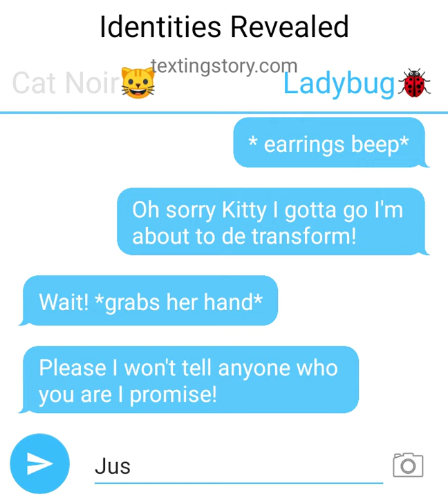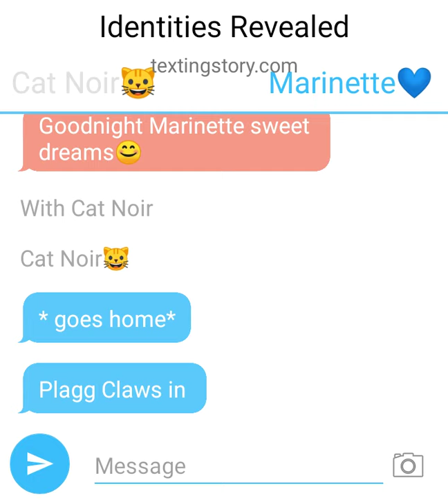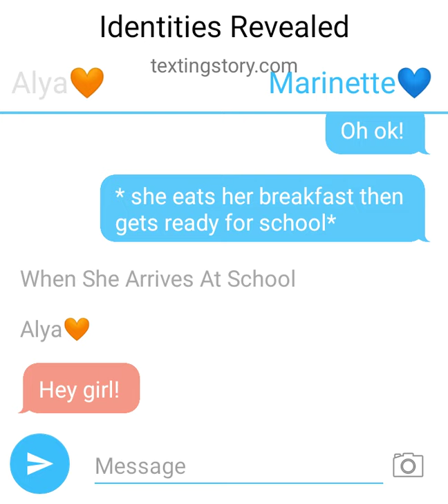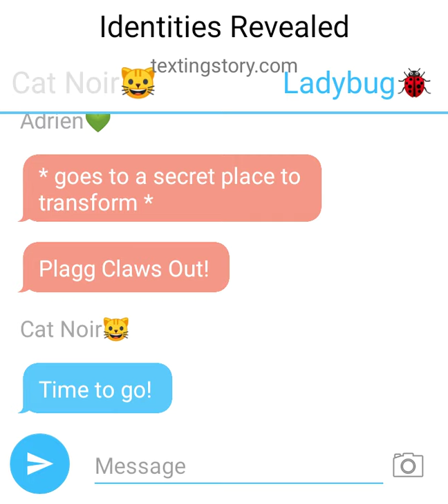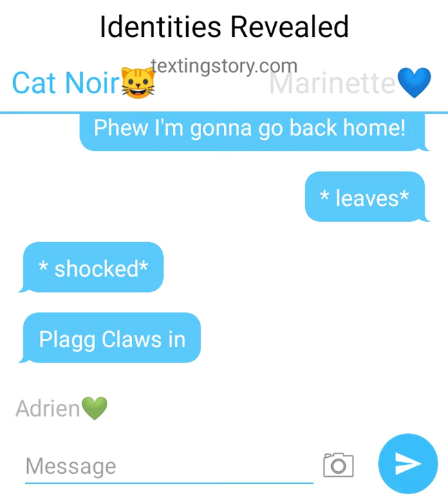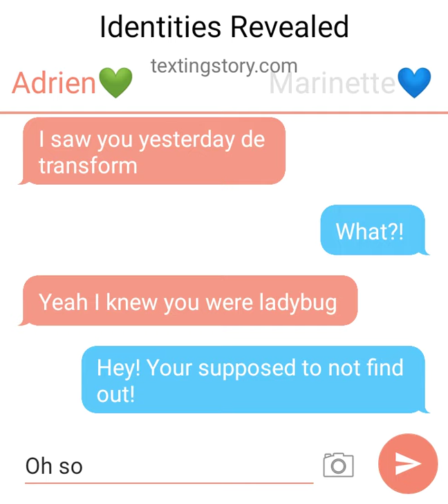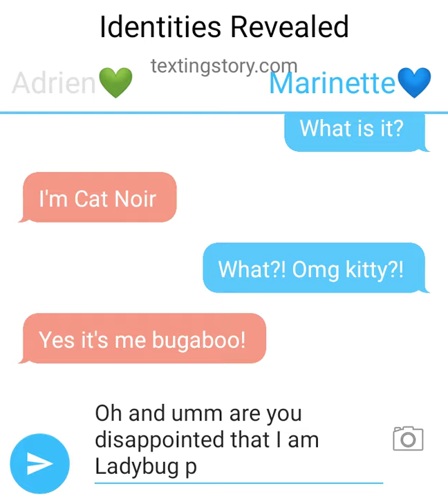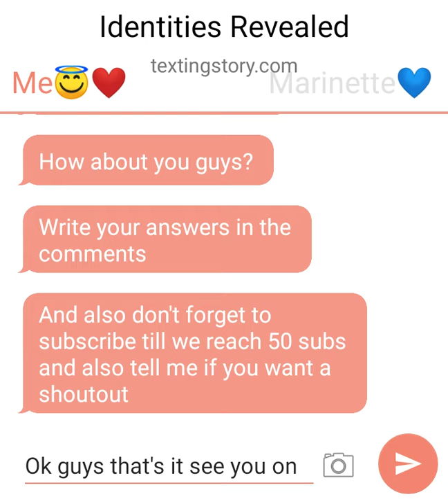Identities Revealed Miraculous Ladybug Texting story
This is just s short story and by the way tell me what is/are your favorite ship?
Also comment if you want a shoutout